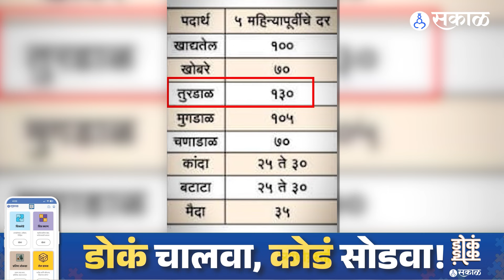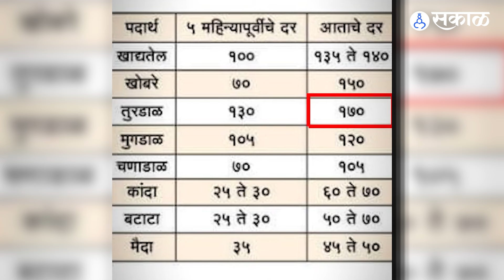Dhiraj Deshmukh यांनी लाडक्या बहि‍णींच्या १५०० रूपयांवर महागाईची वाचून दाखवली यादी | Politics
काँग्रेस नेते धीरज देशमुख यांनी लाडकी बहीण योजनेवरून सरकारवर हल्लाबोल चढवला. १५०० रुपयांच्या बदल्यात धीरज देशमुखांनी महागाईची यादी वाचून दाखवली. 'लाडक्या बहि‍णींना एका हाताने १५०० देता दुसर्‍या हाताने २००० घेता' अशा टोला यावेळी धीरज देशमुखांनी लगावला.